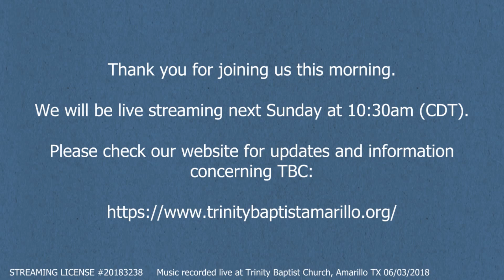Sunday Service 09 01 24